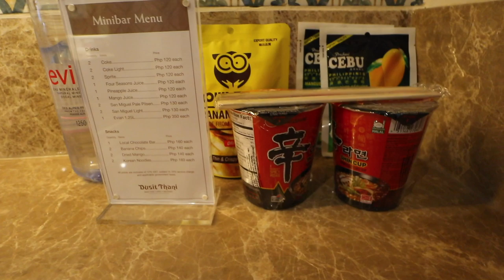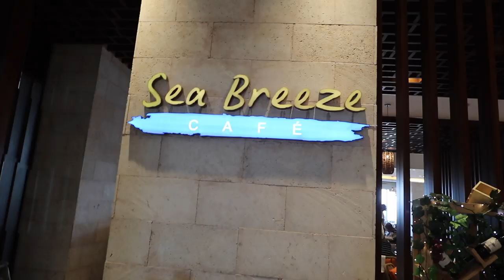BEACH HOUSE TOUR & STAYING AT AN AMAZING RESORT | PHILIPPINES VLOG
This video is about BEACH HOUSE TOUR & STAYING AT AN AMAZING RESORT | PHILIPPINES VLOG

Depop: itshadrian
Poshmark: itshadrian
Mercari : itshadrian